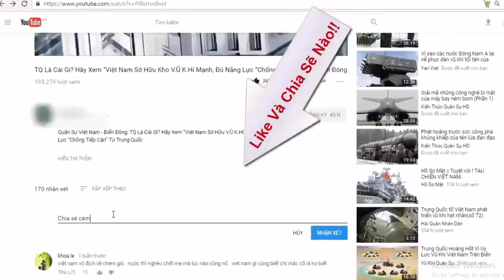Ấn Độ trả lại Nga tàu ngầm hạt nhân Schuka-B để nhận về... Yasen-M? | Tin Quân Sự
Đang xuất hiện lo ngại rằng sức mạnh Hải quân Ấn Độ nguy cơ suy giảm sau khi họ trả lại Nga tàu ngầm tấn công hạt nhân Chakra II lớp Schuka-B, tuy nhiên thực tế có thể sẽ khác hoàn toàn.